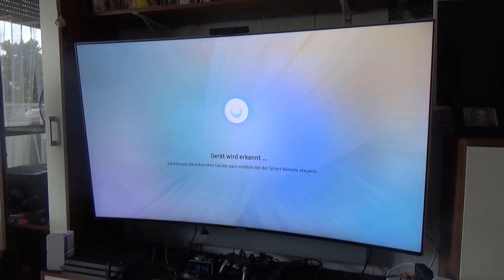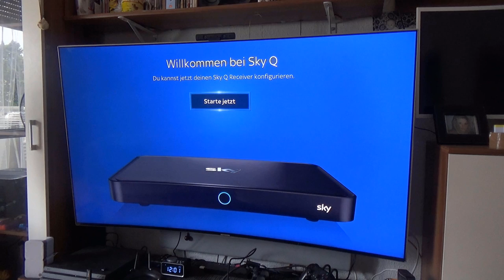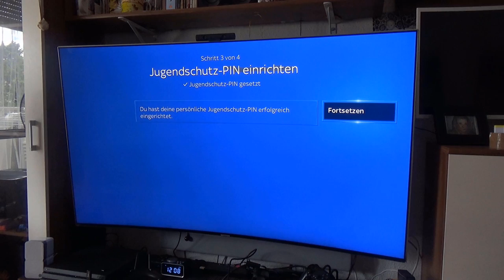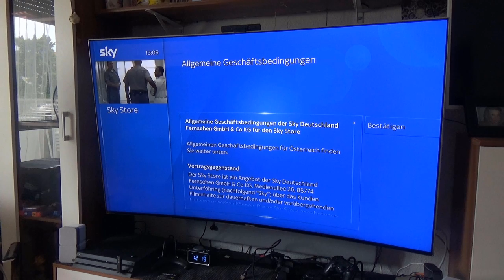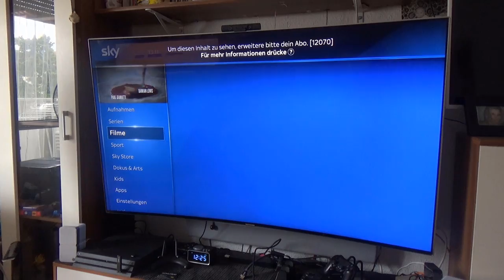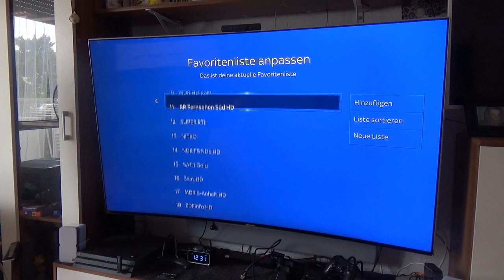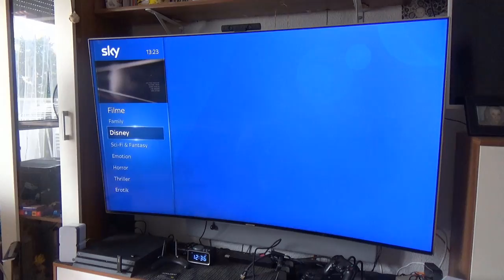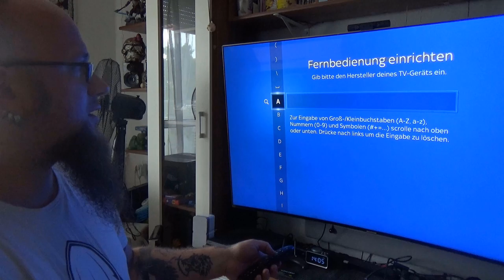Sky Q Receiver erste Einrichten und Erfahrungen